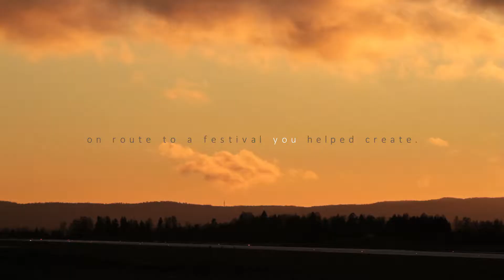HD - Et Cultura Imagine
Aerials provided by St. Pete TV